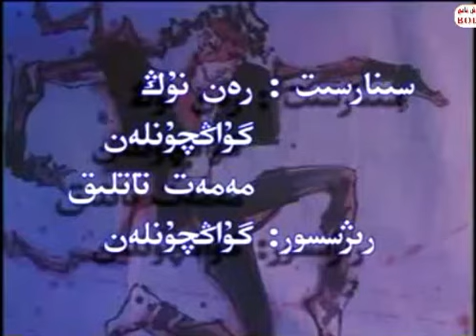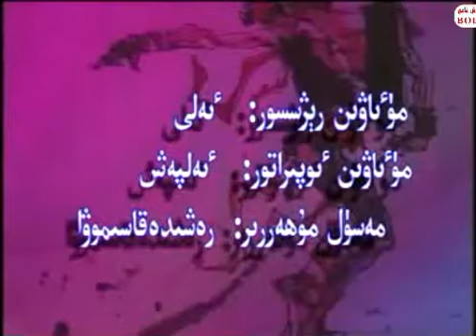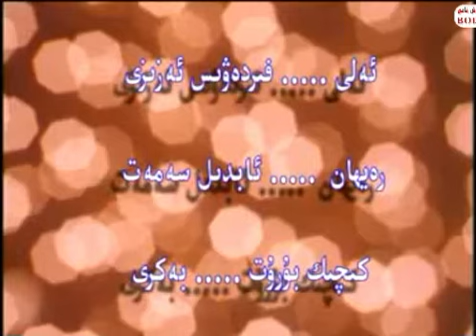Garbiy Diyar Usul Mestanleri غەربي دىيار ئۇسۇل مەستانلىرى